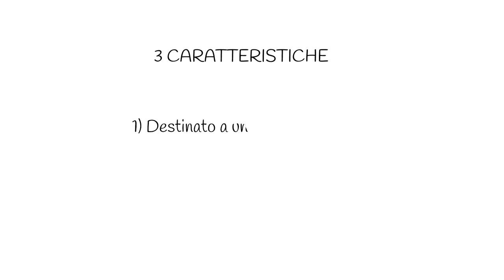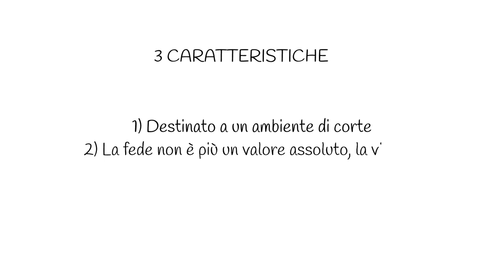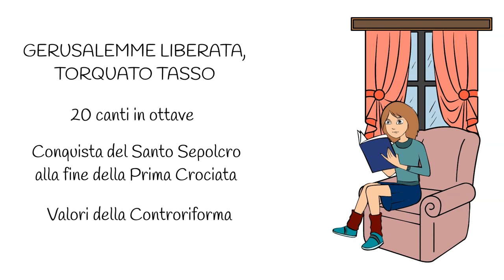Il poema epico cavalleresco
Cos'è e quando è nato il poema epico-cavalleresco? Storia, periodizzazione e protagonisti del genere.

INDICE

00:00 Il poema epico-cavalleresco
00:10 La chanson de geste
00:54 Le caratteristiche del poema epico-cavalleresco
01:08 Le opere principali